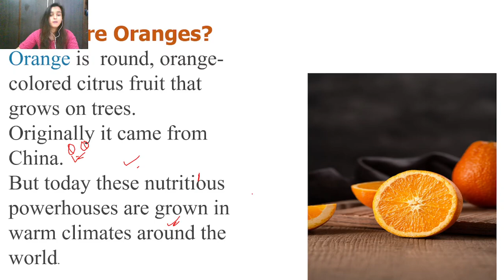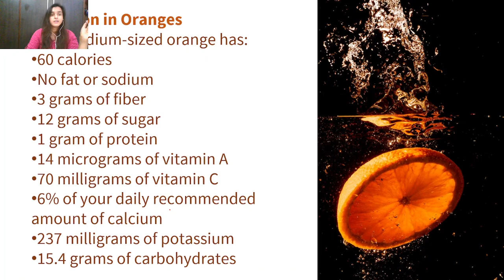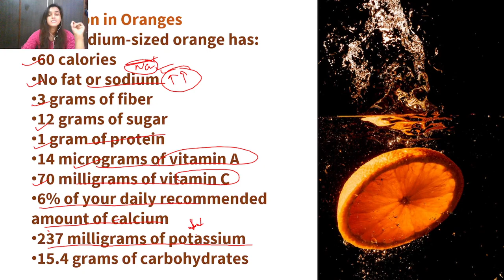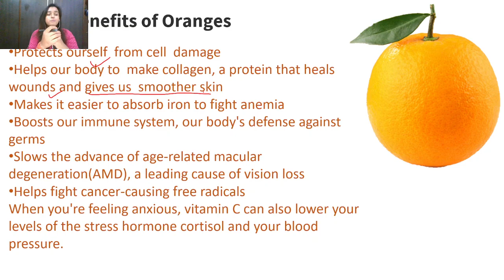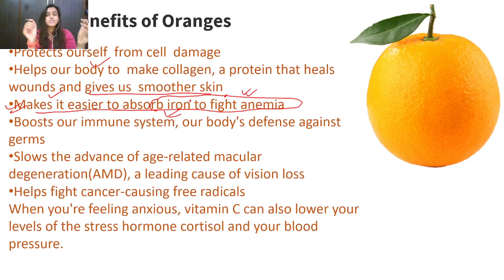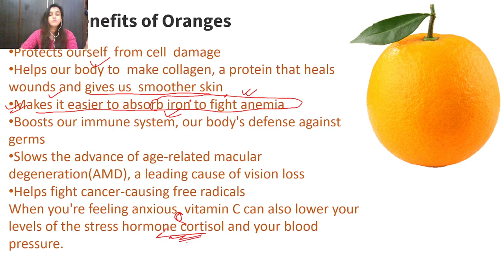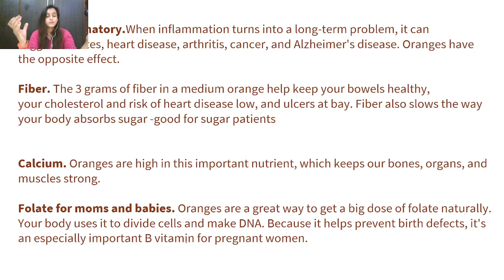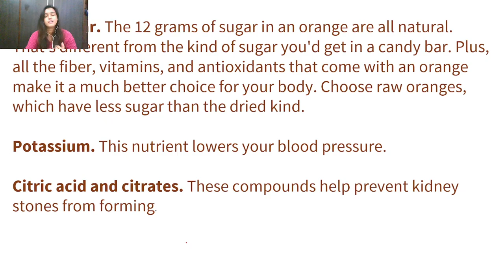FUN FACTS ABOUT ORANGE|BENEFITS OF EATING ORANGE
HELLO STUDENTS
IN THIS VIDEO WE WILL SEE ALL THE HEALTH BENEFITS OF EATING ORANGES,
REGARDS
STEP BY STEP STUDY